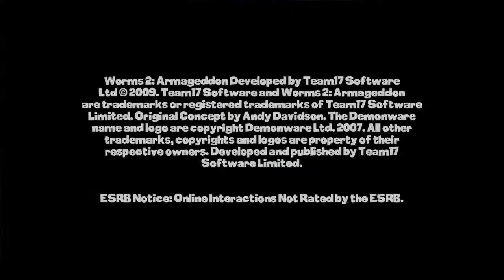Let's Play Worms 2: Armageddon with Brainal Leakage! (Part 1)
Brent, Josh and Chuck engage in all-out WAR in Worms 2: Armageddon on the Xbox Live Arcade. Whose worms will reign supreme?!